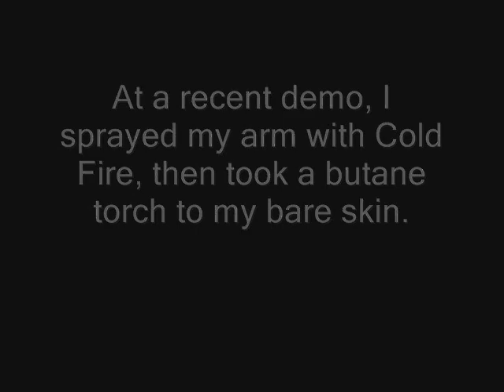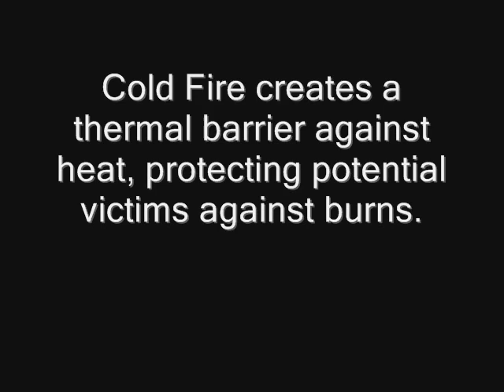Setting Myself of Fire - Cold Fire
At a demo for the Oklahoma Trucking Association, I spray Cold Fire on my arm, then run a blow torch on my arm to demonstrate how it creates a thermal barrier to protect against burning. I still have all the hair on my arms.